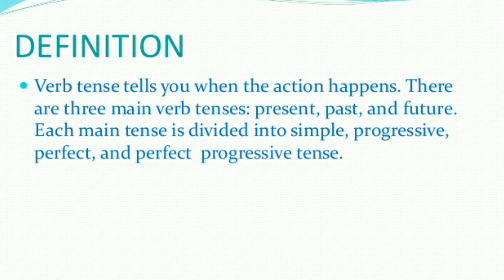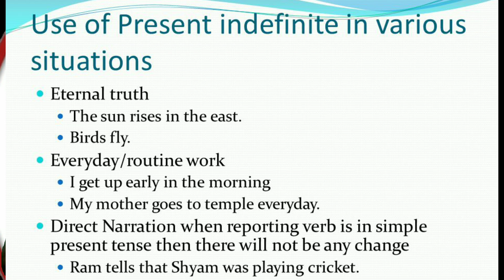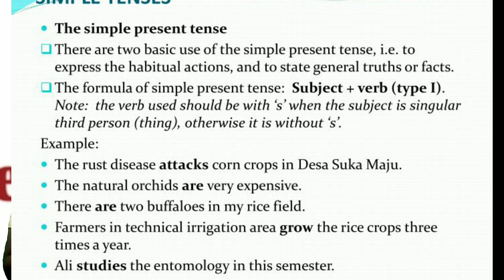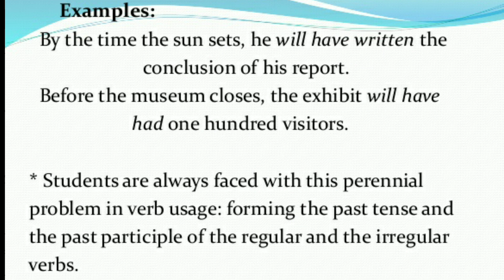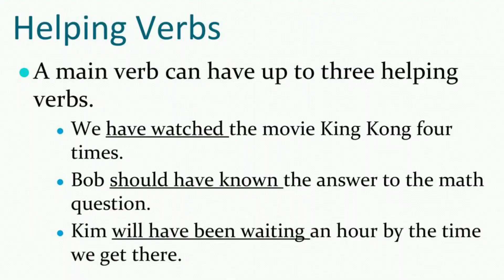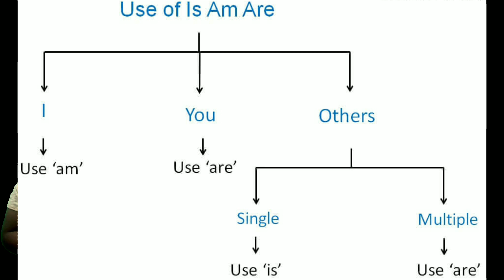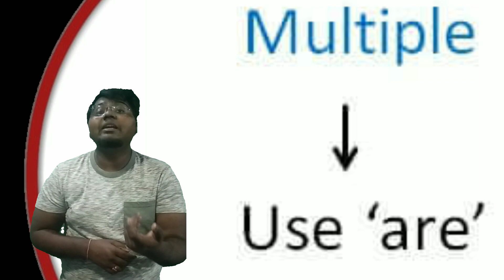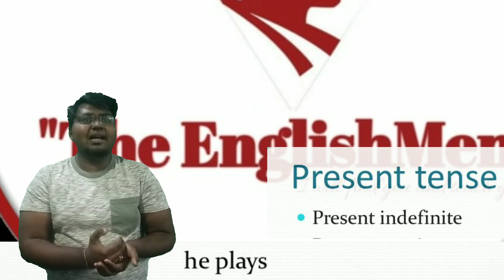Present tense - present simple tense – part 1 – where to use simple present – basic english grammar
Present tense - simple present tense in hindi - basic english grammar lesson.

present indefinite tense | do does का प्रयोग । with examples in hindi. present simple tense – part 1 – where to use simple present – basic english grammar.

learn tenses in english grammar with examples | present tenses, past tenses, future tenses. lesson :1-  "simple present tense" in telugu.
all tenses in 1 hour || tense in english grammar || present tense, past tense and future tense.
2) past tense .. past tenses in english grammar in hindi . alright well first – what is the present simple tense?.

must use the present simple tense..

learn all three types of tenses in 1 hour चाहे present tense  past tense या future tense  अब all tenses आपकी मुट्ठी में ।100% guaranteed course in 1 hour all english tenses in hindi.
in this lesson you will learn how to make sentences in simple present and also where to use simple present.  the general rules is that we use the simple present to describe an action that we do regularly.

learn present tense and its types with examples — english tenses — english grammar lessons.

for present continuous tense refer to ...  in this video  i will explain you what is simple present tense. present indefinite tense | do does का प्रयोग । with examples in hindi.. learn tenses in english grammar with examples | present tenses  past tenses  future tenses | learn tenses in easy way | tense all rules | tense chart in english.. past tense by yashpal sir .
day 25 - future perfect tense : .

In this video we have given enough information on how can we learn and improve our english learning.

Guaranteed results are waiting for you

Khali hi baithe ho Toh
Pages ko follow karo
Regards-Aakash Chauhan.

For more enquiries you can comment us below

Effective english series is enough to change your mindset to learn english

This video is about Action plan on goals we have made earlier

How can we improve our sentence structure from very basic

English speaking
English grammar
Stay at home

Let's learn
Best video
Learning English
English speaking

The present tense is a grammatical tense whose principal function is to locate a situation or event in the present time. The present tense is used for actions in a time which are happening now. The present tense makes your writing simpler, more direct, and more forceful. The more you use conditional or future tense.

Keep Sharing,
Keep Learning,
Keep Growing!

present tense words

simple present tense formula

present tense rules

present tense and past tense

present tense structure

present tense spanish

present tense exercises

present tense words

present tense rules

present tense structure

present tense spanish

present tense exercises

What is the present tense with examples?
What is present tense in grammar?
Where is a present tense

present tense words

present tense rules

present tense structure

present tense spanish

present tense exercises

present tense words

present tense rules

present tense structure

present tense spanish

present tense exercises